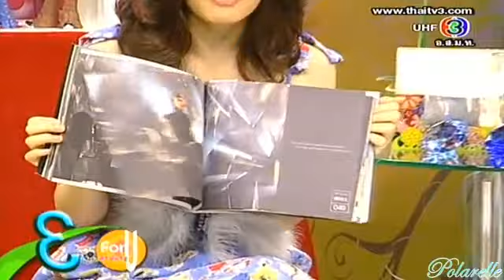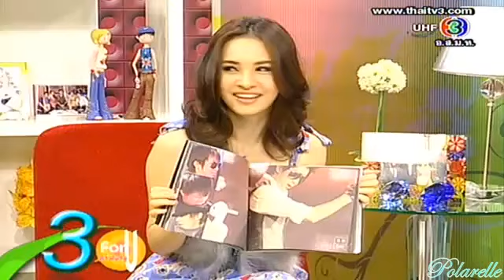韓庚Hangeng-110301(3forU)Hangeng's interview in Thailand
Credit: iiPolar3113ii